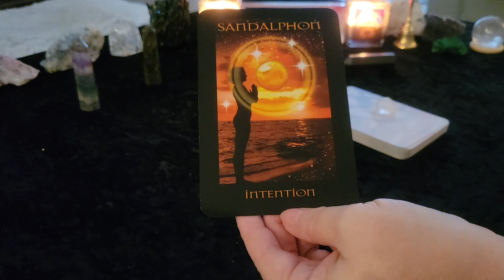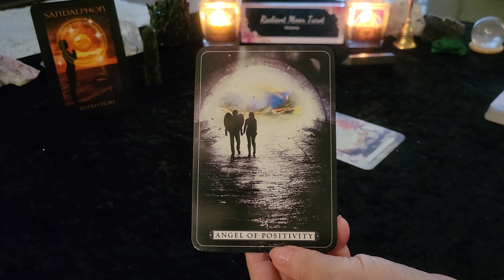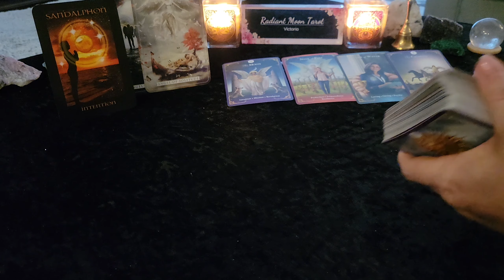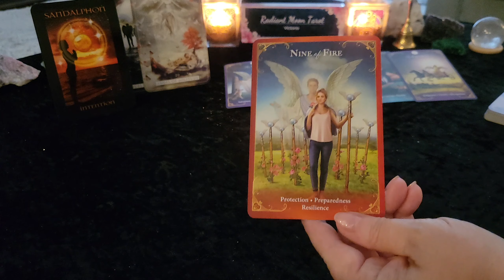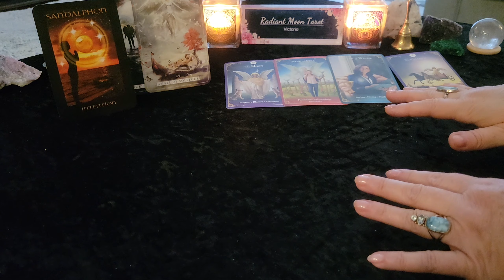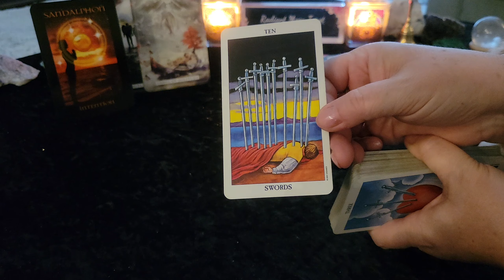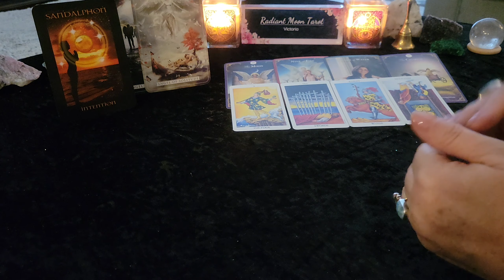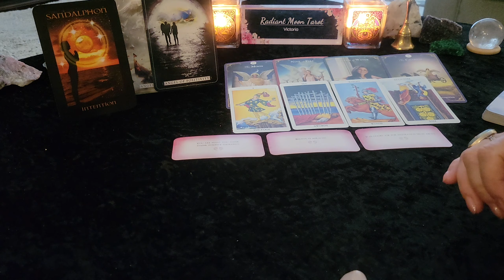LEO ** Timeless** Angel Messages - What they want you to know* Tarot & Oracle Card Reading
Thank you for joining me today. This is a Timeless Tarot & Oracle Card reading for all LEO (Sun, Moon, Rising, Venus) bringing you messages from your Angels, Messages and guidance they want you to know right now. Whenever this reading finds you is exactly when it's meant to!

Decks used in this reading (links included to purchase):
Angels of Atlantis
Guardian Angel Reading Cards
Angel Wishes
Guardian Angel Messages Tarot
Promo links:

Victoria XOXO